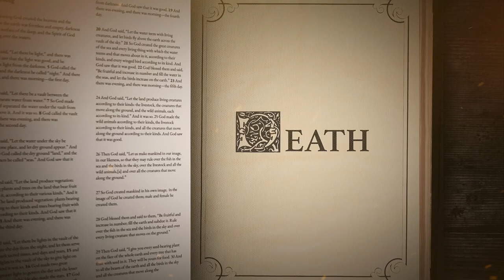The Remarkable Appeal of Jesus || Alec Ryrie, Professor of the History of Christianity || RESET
In this interview, Glen Scrivener talks to Alec Ryrie, Professor of the history of Christianity and the author of many books including 'Protestants: The Faith That Made the Modern World' and 'Unbelievers: An Emotional History of Doubt'. Here, Glen and Alec discuss the history of Christianity and why Jesus has proved to be such a compelling figure across twenty centuries.

RESET is a series of conversations exploring the meaning crisis. With the help of cultural analysts and biblical scholars we're going back to the beginning — to Genesis, the West's great origins story — to hear the ancient texts speaking today.

Glen Scrivener is an ordained church minister and filmmaker. In this series he asks questions about conflict, suffering, death, sex, equality, science, and what it means to be human. This is the 19th interview in the RESET series